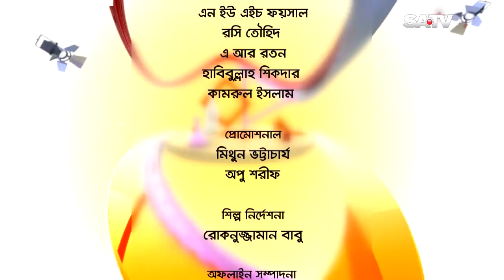Celebrity Talk Show Belaseshe EP 1898 SATV